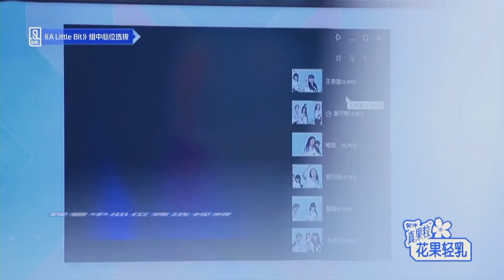Persaingan yang sangat ketat [INDO SUB] | Youth With You S2 | iQIYI Indonesia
【Description】
Youth With You, sebuah variety show iQiyi Original.
Dengan kehadiran dari Youth PD CHRIS LEE, Vocal Mentor Ronghao Li, Dance Mentor LISA dan Rap Mentor WILL PAN, lebih dari seratus trainee muda akan berkompetisi untuk membuat sebuah idol group.

Tonton YouthWithYou3 di iQiyi
Setiap hari Kamis dan Sabtu Pukul 19:00 WIB
Voting hanya di iQiyi atau iQ.com